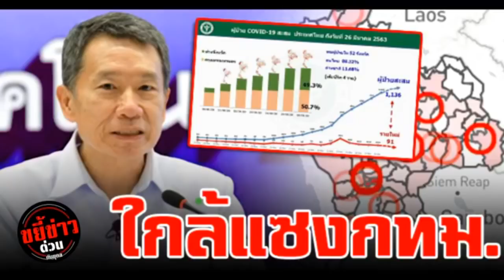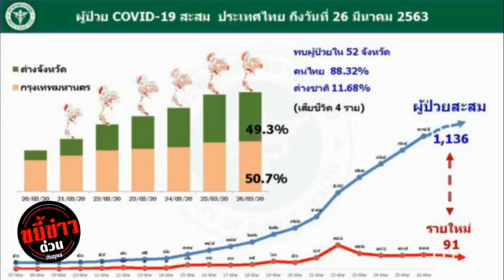"ยุคล"เปิดข้อมูล14จังหวัดระทึก เชื้อพุ่ง"บิ๊กตู่"สั่งยกระดับ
"ยุคล"เปิดข้อมูล
14จังหวัดระทึก

เชื้อพุ่ง"บิ๊กตู่"สั่งยกระดับ

cr.จาม